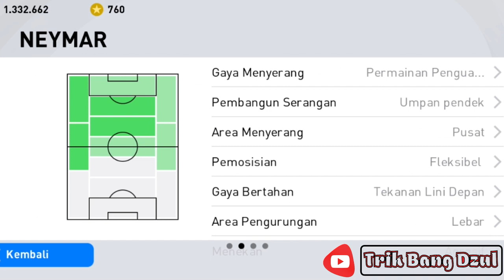TRIK MANTAP 100% MENDAPATKAN ICONIC MOMENT FC BARCELONA DI EFOOTBALL PES 2021 MOBILE PART I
Judul : Trik Mantap 100 % Work Mendapatkan Iconic Moment Fc Barcelona || Efootball Pes 2021 Mobile

Assalamualaikum Sahabat...
Di Video Kali Ini Saya Akan Berbagi Trik Mantap Mendapatkan 100 % Work Mendapatkan Iconic Moment Fc Barcelona || Efootball Pes 2021 Mobile

Semoga Trik Ini Berhasil Ya...

Update Setiap Ada Video Ya ..